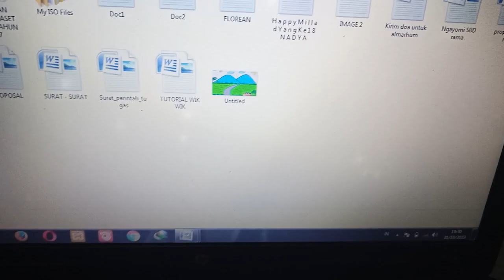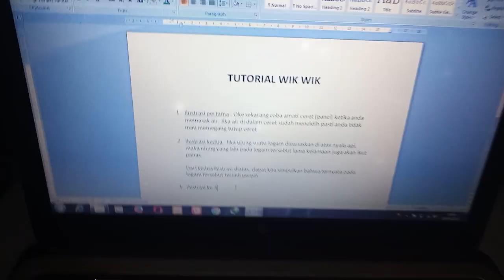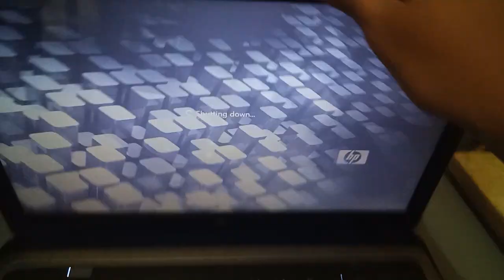Orang Awam VS Orang IT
Orang Awam VS Orang IT, So kali ini aku LuApin ide ku tentang perlakuan "orang awam" dan "orang IT" disaat mereka berhubungan dengan teknologi wkwkwk..
yah menurut aku sih gitu lah kurang lebih perbedaan nya Orang Awam sama Orang IT ya temen-temen hehehe..
So kalo kalian suka, ngakak, lucu, share video ini, like, Komen juga dibawah sekaligus kalo mau sambat juga monggo ya kan hehe.
Komen dibawah kalo ingin lanjut atau request video yang lain...

ANNDD CUKUP SAMBATAN HARI INI,, JANGAN LUPA SAMBAATT !! DADAAAAAA